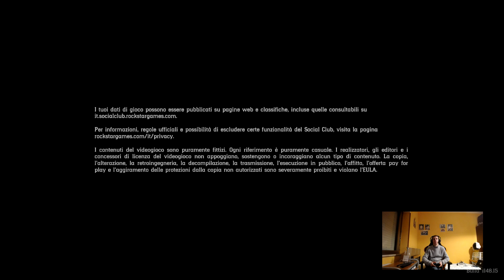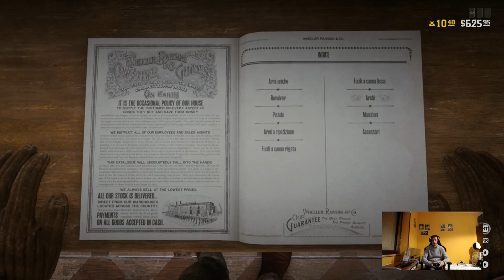Red Dead Redemption 2 - Xbox One S - Gameplay - Online - #32